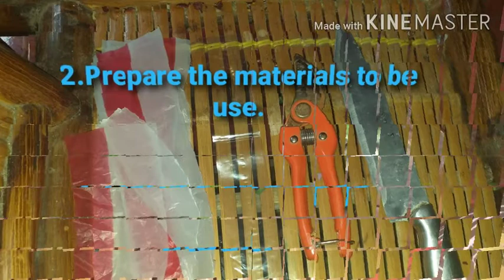How do I graft a gumamela plant on my own simple way?